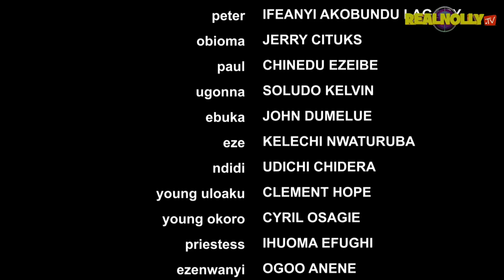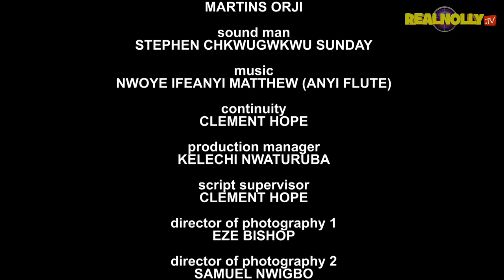WIND OF POVERTY (SEASON 1){TRENDING NEW NIGERIA MOVIE}-2023 LATEST NIGERIAN NOLLYWOOD MOVIE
SYNOPSIS : A family who lived abject poverty humiliated and embarrassed by people around them as a result of this they took a decision to do what will make them rich, watch and find out more as the movie unfolds.